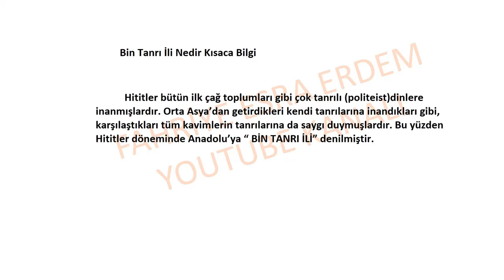Bin Tanrı İli Hangi Uygarlığa Ait